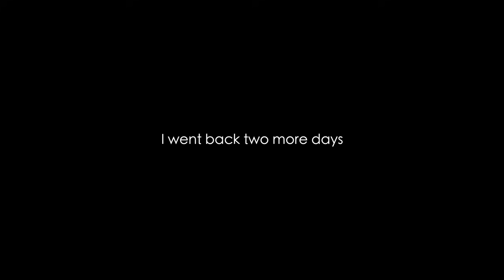Photographing the magical forest of Fanal, in Madeira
I travelled all the way to a tiny island in the Atlantic Ocean to photograph a small forest. It is a very special forest, though.